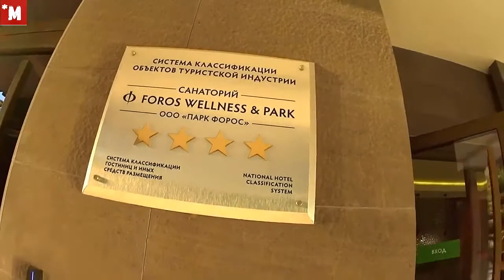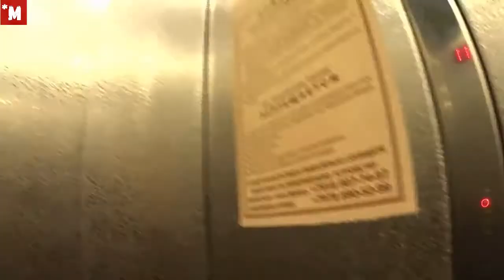Крым. Санаторий Форос. Начало. Сентябрь 2021.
Первый раз в Крыму. И поехали в санаторий Форос. Обзор санатория. Номер. Форосский парк. Отель 4 звезды. Вид из номера. И пусть не кончается лето!